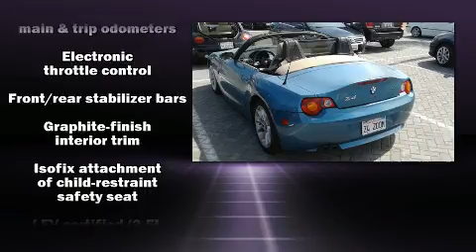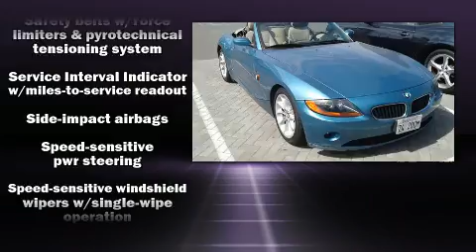2003 BMW Z4 2.5i in San Diego, CA 92111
Volkswagen of Kearny Mesa
8040 Balboa Avenue

The 2003 BMW Z4. This 2 door, 2 passenger convertible has not yet reached the 50,000 mile mark! BMW made sure to keep road-handling and sportiness at the top of it's priority list. Smooth gearshifts are achieved thanks to the refined 6 cylinder engine, providing a spirited, yet composed ride and drive. BMW prioritized handling and performance with features such as: a tachometer, speed sensitive wipers, a leather steering wheel, front bucket seats, power door mirrors, power windows, and more. Premium sound drives 10 speakers, providing you and your passengers a sensational audio experience. Passengers are protected by various safety and security features, including: dual front impact airbags with occupant sensing airbag, knee airbags, integrated roll-over protection, traction control, brake assist, a panic alarm, and 4 wheel disc brakes with ABS. For added security, dynamic Stability Control supplements the drivetrain. You will have a pleasant shopping experience that is fun, informative, and never high pressured. Stop by our dealership or give us a call for more information.